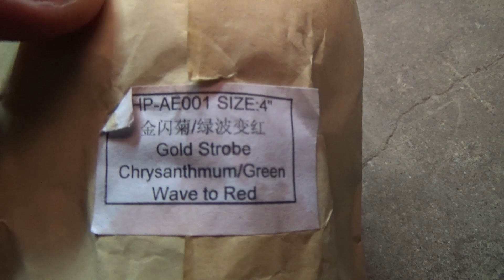4" Peanut Shell (Gold Strobe + Chrysanthmum/Green Wave to Red) HP-AE001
Klasse Doppelschlagbombe im Kaliber 100mm mit satter Zerlegung und schönen Effekten. Importeur und Angaben über NEM sind leider nicht bekannt!

HP-AE001
Gold Strobe + Chrysanthmum/Green Wave to Red
Klasse 4
4" / 100mm
Peanut Shell

Achtung: Klasse 4 Artikel gelten als Großfeuerwerk und können nur von Personen mit einer Erlaubnis §7 oder §27 oder einem Befähigungsschein §20 gem. SprengG erworben und abgebrannt werden.